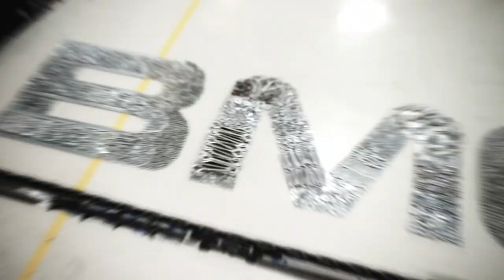BMG Calender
Client: BMG
Agency : Public Address
Production Company: Flash Jackson Films
Director: Nick Kinghorn
DP: Lee Jackson
Producer : Ash Jackson